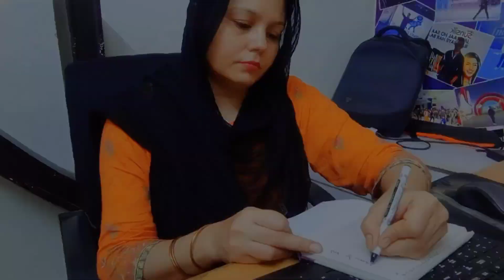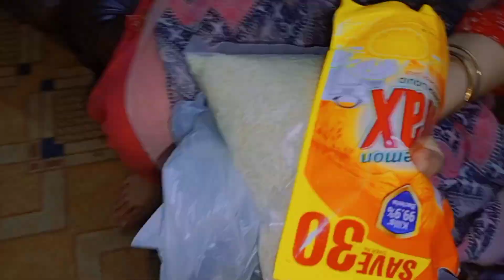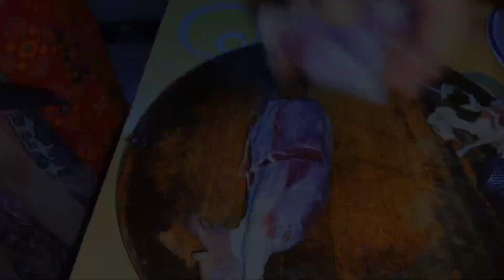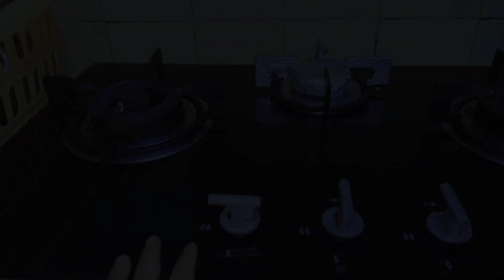My Husband Blames Me | Why Husband Blame Wife | Nainos family vlogs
Video Title:-

Your search:-

My husband blames me for everything
My husband blames me for his anger outbursts
My husband blames me for
My Husband Blames Me - Why Husbands Blame Wife - Nainos family vlogs
Husband Blames Me - Difficult Husband - Tips for Wife his unhappiness
My Husband Always Blames Me - Husband Blames Wife for Everything
Husband Blames Wife - Why Husbands Blame Wife for Everything
How to Deal with a Difficult Husband - Dealing with a Difficult Husband
Husband Wife Relationship in urdu Husband Wife Relationship Tips
Husband Wife Relationship Tips in urdu - Nainos family vlogs